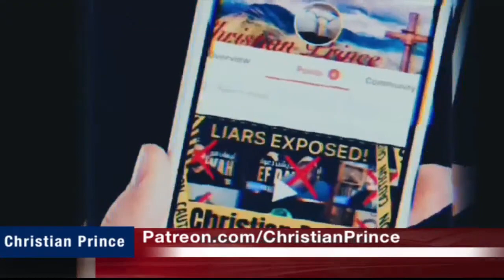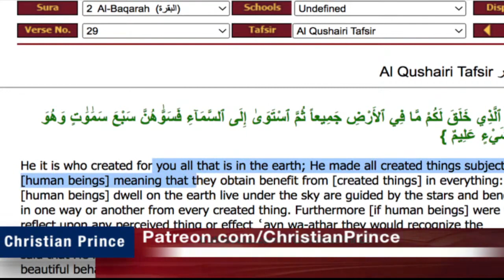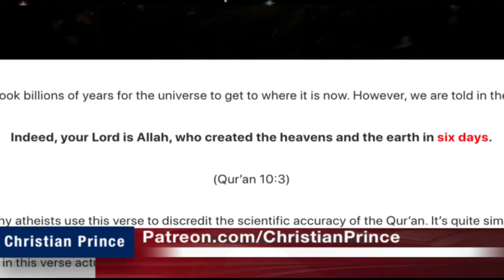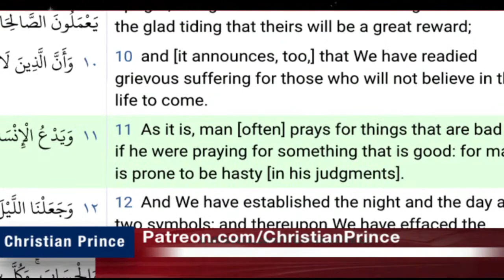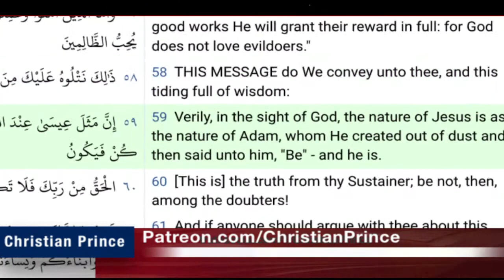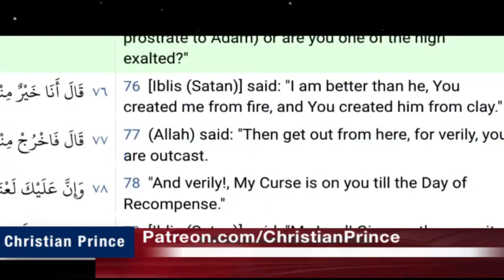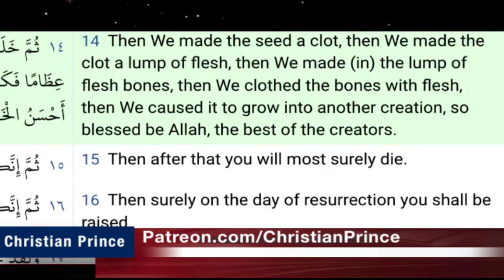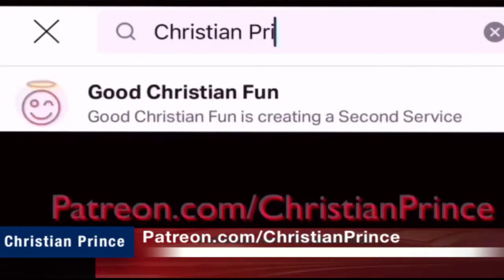Allah never created Adam this is why! ‎- Christian Prince